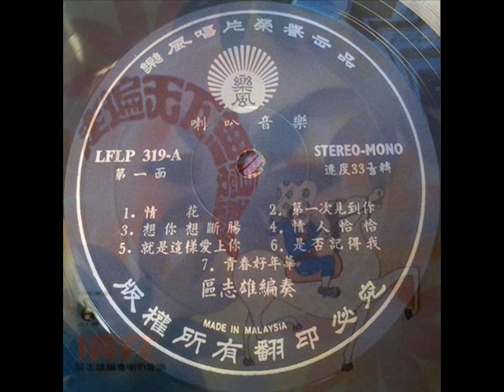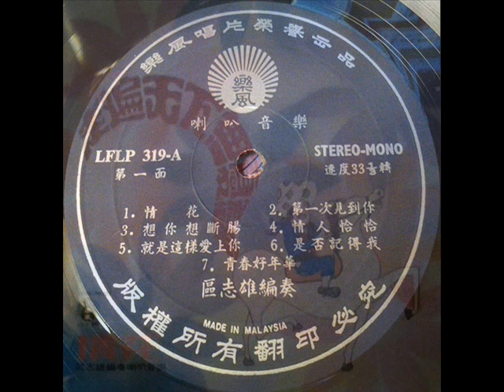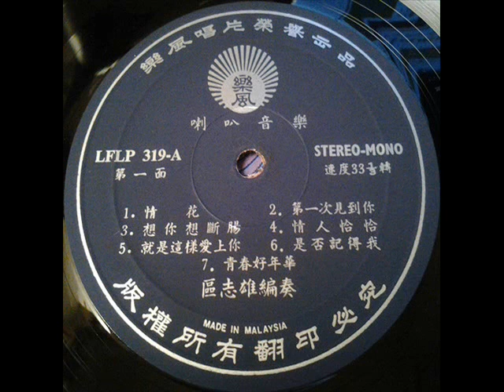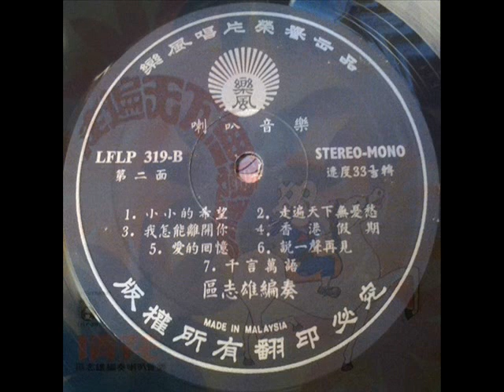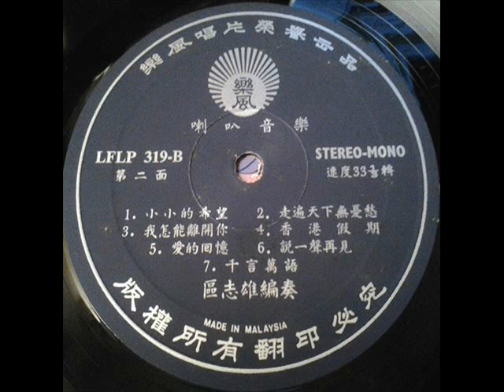1973年 区志雄 ‎–「走遍天下无忧愁 ,情花」专辑 (14首)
区志雄    ‎–「走遍天下无忧愁 ,情花」专辑
Label: 乐风唱片 (Life Records) – LFLP 319
Format: Vinyl, LP, Album
Country: Singapore, Malaysia & Hong Kong
Released: 1973

Tracklist:-

A1  情花
A2  第一次见到你
A3  想你想断肠
A4  情人恰恰
A5  就是这样爱上你
A6  是否记得我
A7  青春好年华

B1  小小的希望
B2  走遍天下无忧愁
B3  我怎能离开你
B4  香港假期
B5  爱的回忆
B6  说一声再见
B7  千言万语

Record Company – LIFE Records